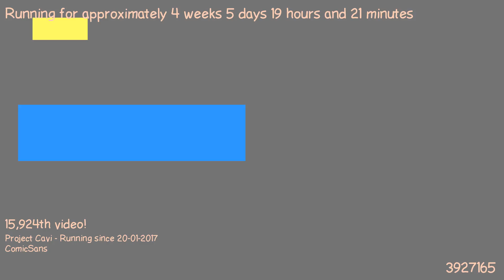1487870717 - Webdriver Cavi - F_0